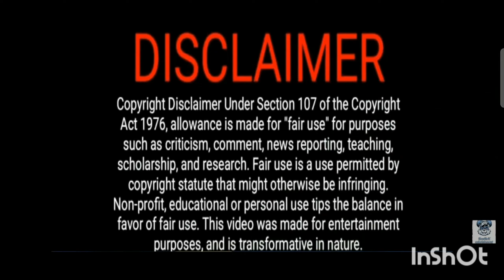Swedish Rap Reaction: 23 - Säg Mig (HD Version Still Processing)